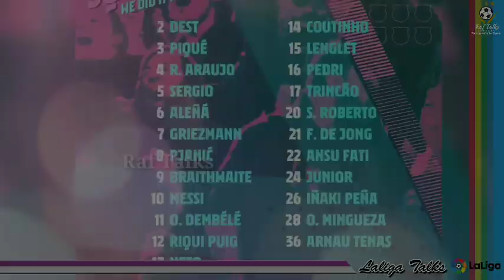ബാഴ്സ സ്ക്വോഡ് പ്രഖ്യാപിച്ചു, സൂപ്പർ താരനിരയുമായ് കൂമാൻ | Fc Barcelona vs Getafe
Fc Barcelona vs Getafe
17/10/20ന് നടക്കുന്ന മത്സരത്തിനുള്ള ബാഴ്സ സ്ക്വോഡ് പ്രഖ്യാപിച്ചു